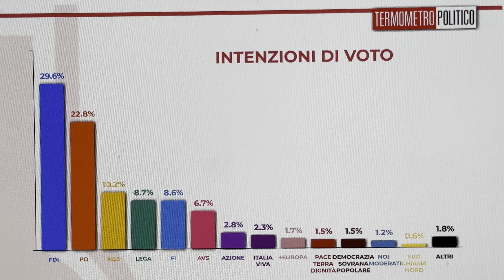SONDAGGIO POLITICO TP LE PERCENTUALI DEI PARTITI AL 15 NOVEMBRE 2024